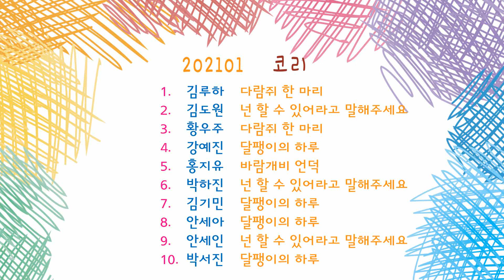232 2021년 1학기 루켄남동 코리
2021년 1학기 루켄남동 코리(7세)

1.김루하 - 다람쥐 한 마리
2.김도원 - 넌 할 수 있어라고 말해주세요 (1:35)
3.황우주 - 다람쥐 한 마리 (2:37)
4.강예진 - 달팽이의 하루 (4:10)
5.홍지유 - 바람개비 언덕 (5:35)
6.박하진 - 넌 할 수 있어라고 말해주세요 (6:50)
7.김기민 - 달팽이의 하루 (7:55)
8.안세아 - 달팽이의 하루 (9:20)
9.안세인 - 넌 할 수 있어라고 말해주세요 (10:45)
10.박서진 - 달팽이의 하루 (11:46)